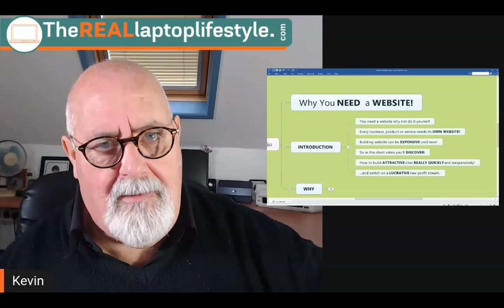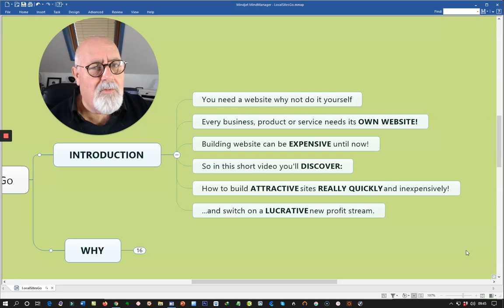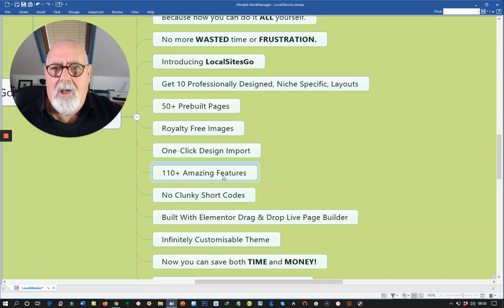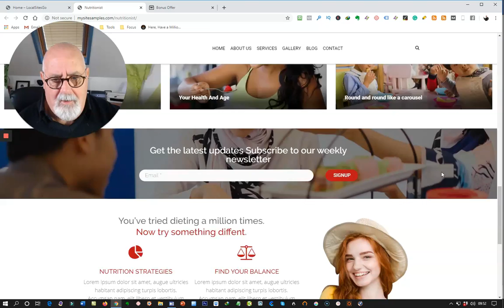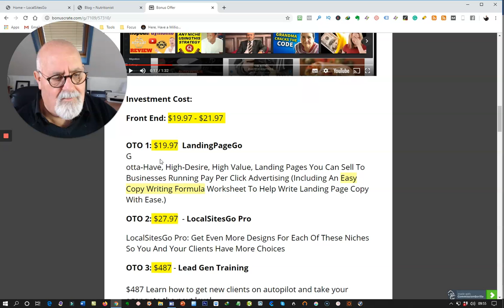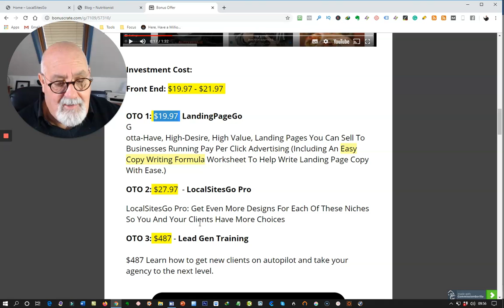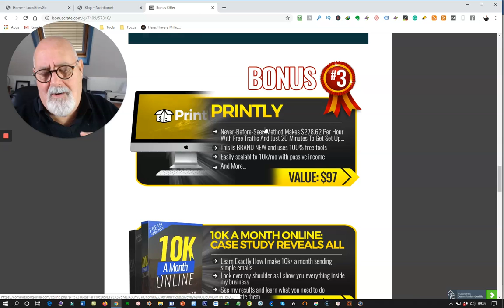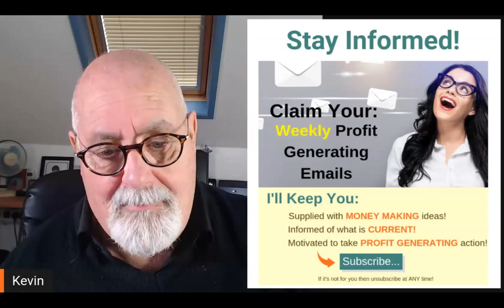You Need A Website Why Not Do It Yourself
Every business, product or service needs its own website as this will usually be the place of first contact and where you will be looked for.

Having a website designed and built for you, but not any more! LocalSitePro is a game changer and in just a couple of minutes you can build an established sleek themed website which is ready to go and start serving your customers.